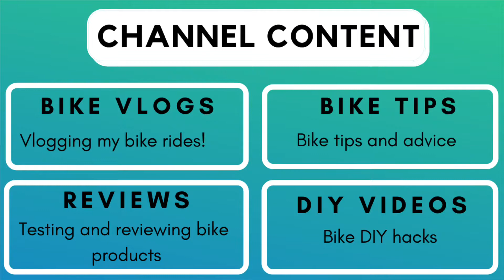COLD AUTUMN RIDE IN UK LOCKDOWN 2